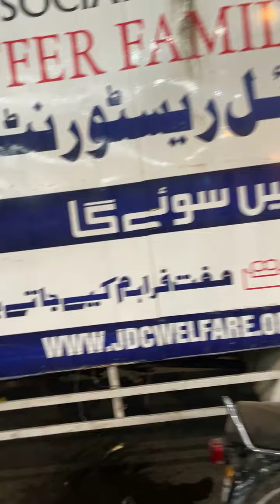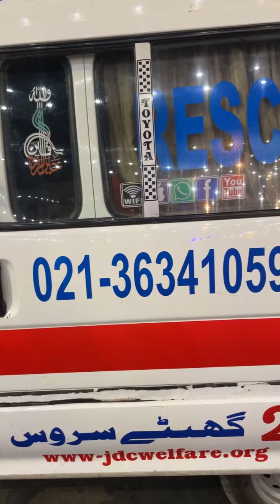JDC Zafar Abbas | Sehri by JDC Karachi | Numaish Chowrangi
Sehri by JDC Karachi | Numaish Chowrangi